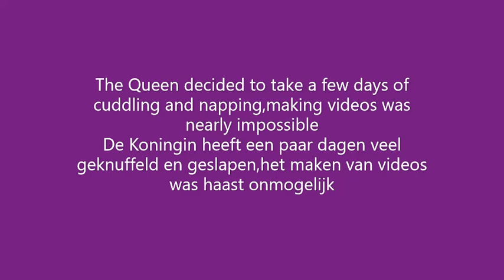Nijntjelife februari 19 till 22 2023